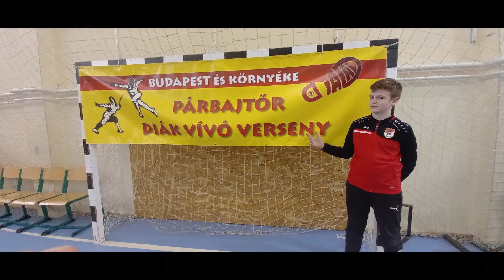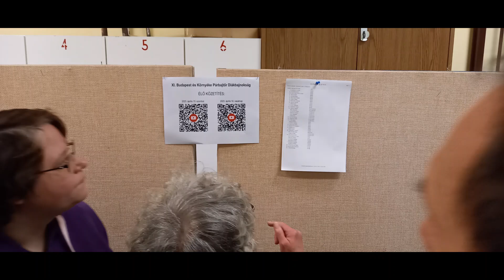Budapest és környéke Párbajtőr Bajnokság 2023